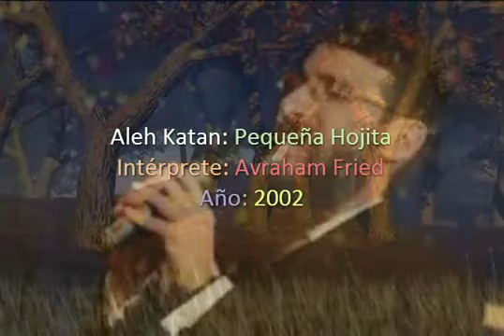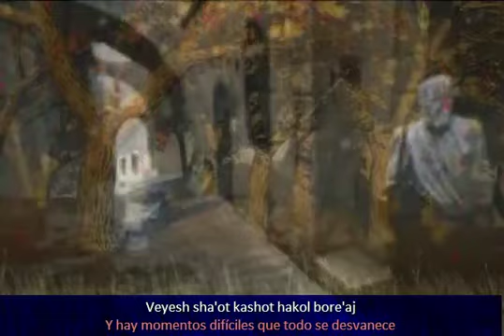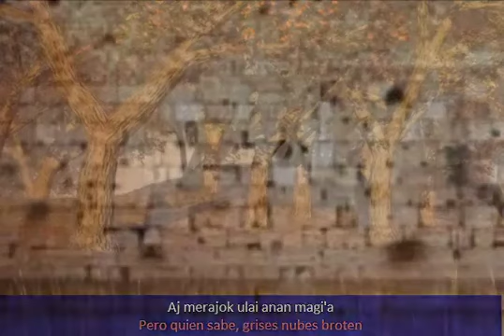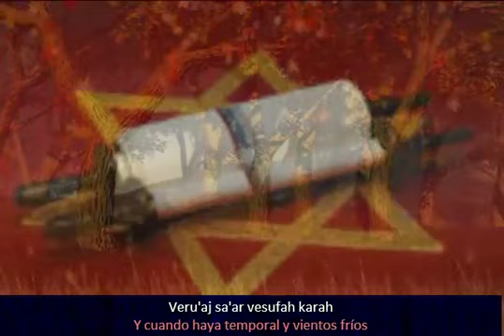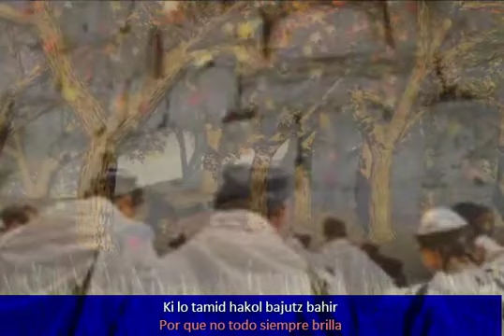Aleh katan Pequeña Hojita Avraham Fried Español - Deci Shalom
Yo soy un árbol muy anciano y harto en días
He vivido fuertes vientos y grandes tormentas
Tu pequeña hojita inestable
Confiada en si misma,cree que todo lo sabe

Recuerda que siempre estoy contigo
Sujétate fuerte pequeña hojita mía
Y no todo es claro y comprensible
La vida no es solo una lección,es un examen
Pero ahora,pequeña hojita todo está en orden
Pero,quien sabe,grises nubes broten
Toma mi bendición para el camino
Recuerda siempre que medio vaso está lleno
Y cuando el sol tras el horizonte se cubra
No te inquietes,mañana nuevamente ilumina
Por que no todo siempre brilla
Y cuando haya temporal y vientos fríos